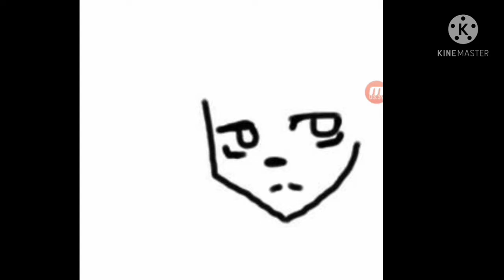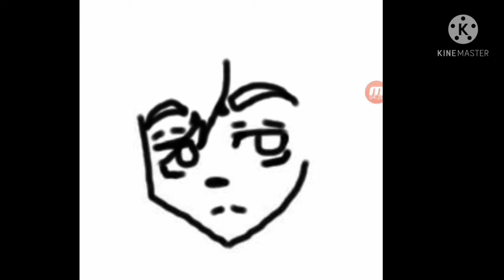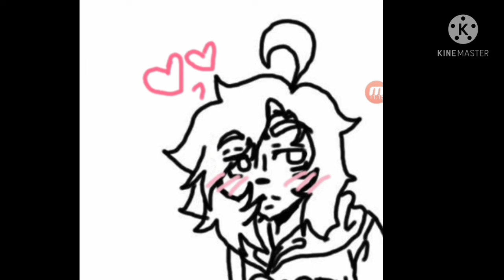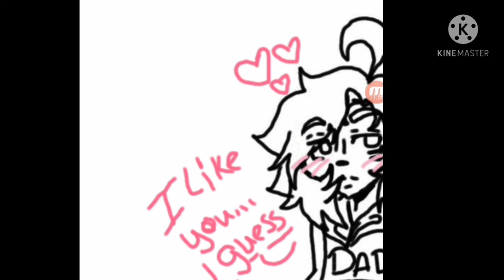Sangwoo draws: Speed drawing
Song: How come
by: Sang Min Chu